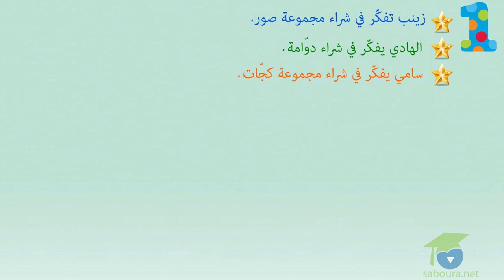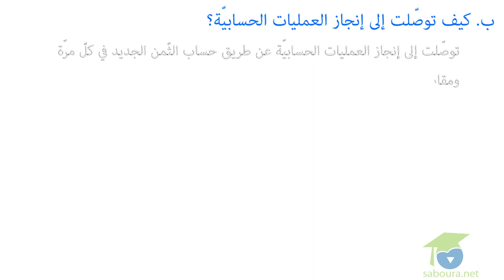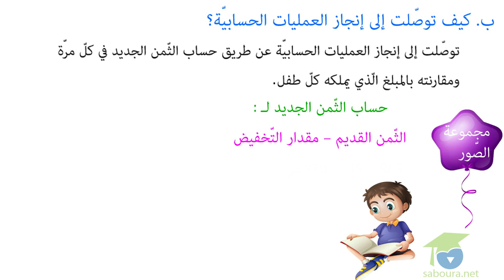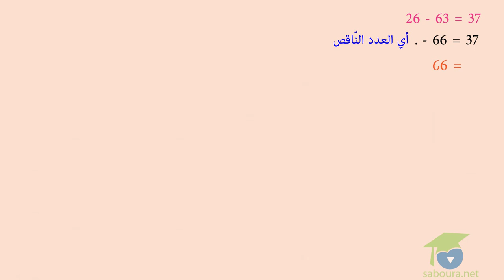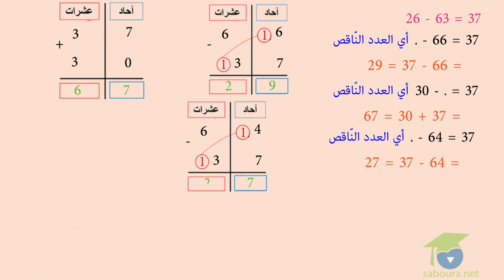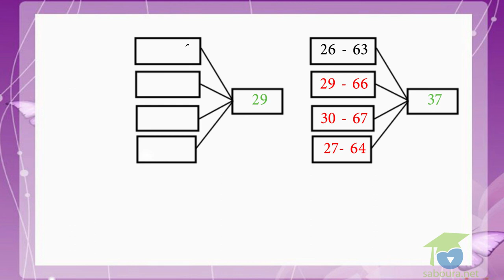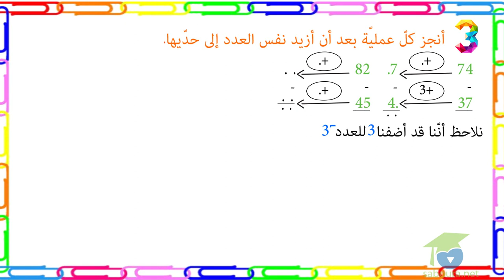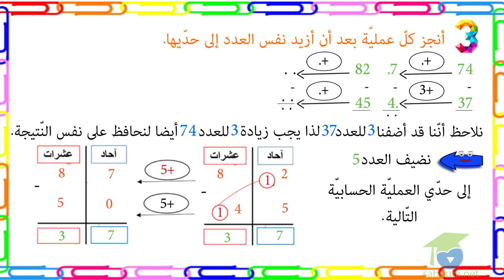أطرح بالزّيادة (2) الجزء الأول